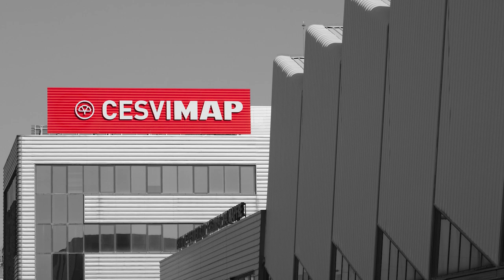Crash test trasero Seat Ibiza 1.0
Rear test reproduces the effect that an impact would have on the rear part of the vehicle, at a moderate speed. A mobile barrier crashes against the vehicle under study at a speed of between 15 and 16 kph, affecting 40% of its rear right part, with the vehicle turned 10% anticlockwise from its longitudinal axis.